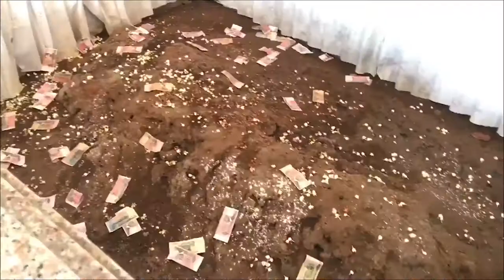A place of entertainment for all ពោធិ៍សាត់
Creditor:Phirun Pov

CHEY CHENDA